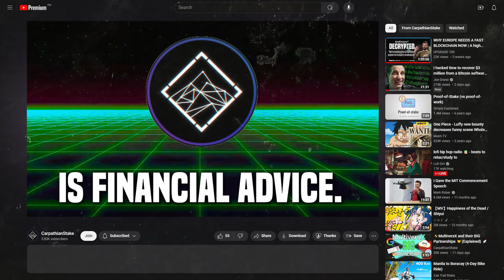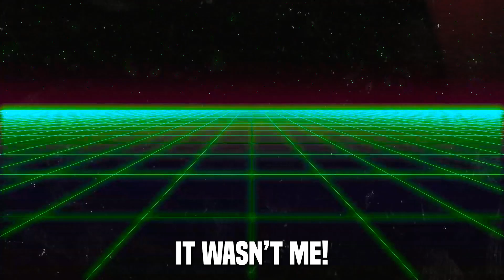👀 MultiversX Email Leak - BIG Plans Ahead 🚀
Did you see the MultiversX email...BIG BIG PLANS AHEAD multiversx crypto egld cryptocurrency web3 mvx $eGLD